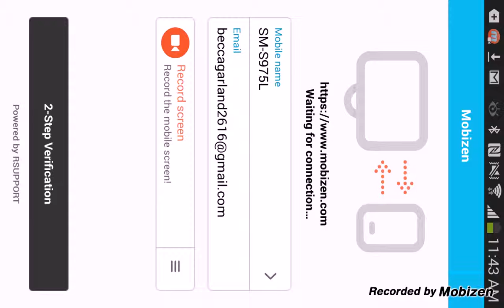Mortal Kombat X phone edition part 1